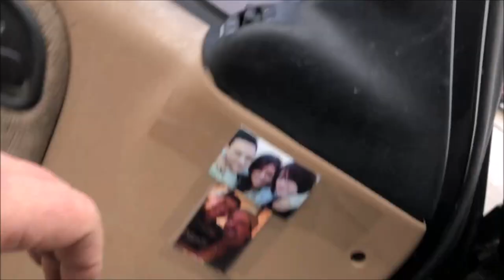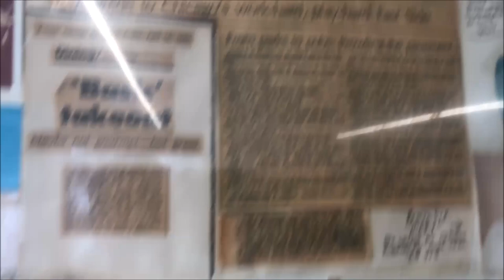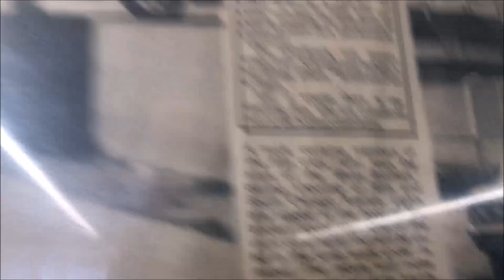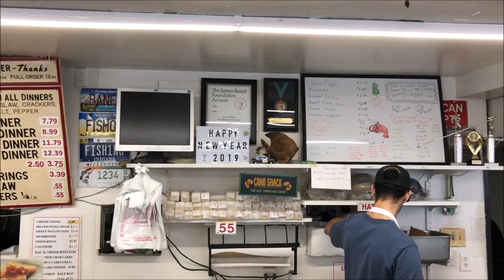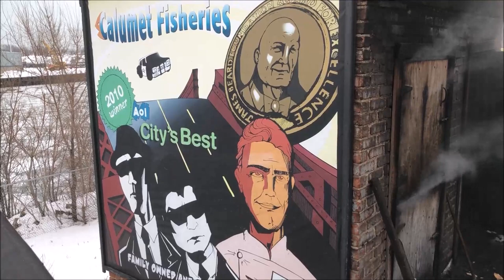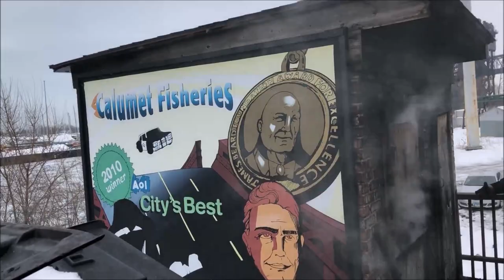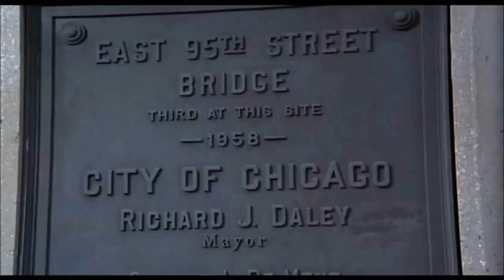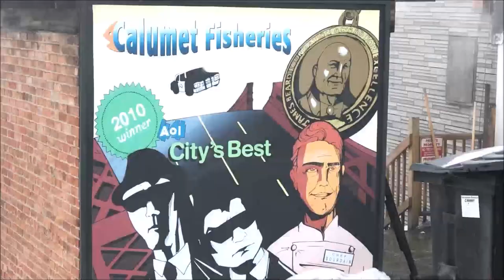Calumet Fisheries & The Blues Brothers (Filming Site) Bridge in Chicago, Illinois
Calumet Fisheries is a seafood restaurant in the South Deering neighborhood of Chicago, Illinois, United States, directly next to the 95th Street bridge (which appears in the 1980 film The Blues Brothers).It was originally established in 1928, and subsequently purchased in 1948 by Sid Kotlick and Len Toll. It serves smoked and fried fish, shrimp, and clams. The restaurant is often featured on TV shows and web series', such as Eater's Dining on a Dime and Anthony Bourdain: No Reservations. The building is a one-room shack with a counter and no seating. Patrons can take their food to go, or (more commonly) sit in their parked cars along 95th Street to eat. The restaurant uses a natural-wood smokehouse which has been in use since establishment. The smoking process involves smoking the fish overnight, before large fish (such as salmon, sturgeon, or sablefish) are usually cut into "steaks", threaded with string, and hung from a smoking rack. Some salmon are smoked whole. Wood fires are built in the bottom of the smokehouse and the fish are cooked with the doors open; when complete, the doors are closed and the fish are smoked. Shrimp, clam strips, and smaller fish such as lake chub are smoked by tacking to a plank. Smoked fish were popular in the 1940s and 1950s, when shipping and fishing boat traffic were heavy on Chicago's waterways. The business began a slow decline over the decades, as the neighborhood and economy changed, and fried seafood was introduced to generate more sales. Due to declining demand, the owners had considered ending smoking and focusing on frying, until they were featured on No Reservations; a few days after the episode aired, patrons were lined up out the door and down the street, and sales continue to increase